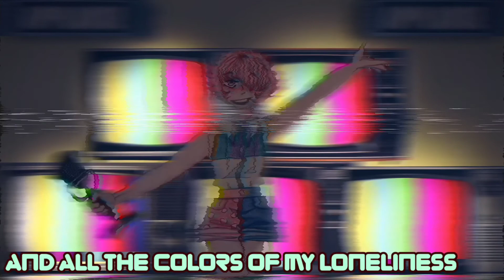colorbars - GHOST [Redraw]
i posted it on Instagram,,